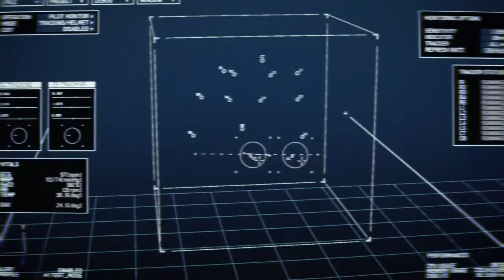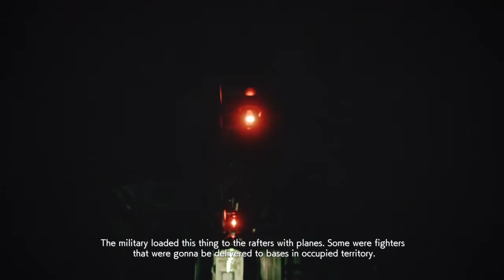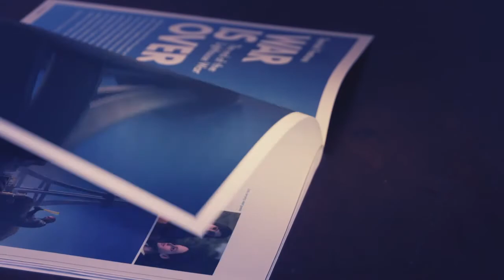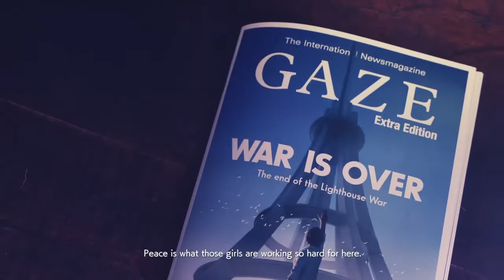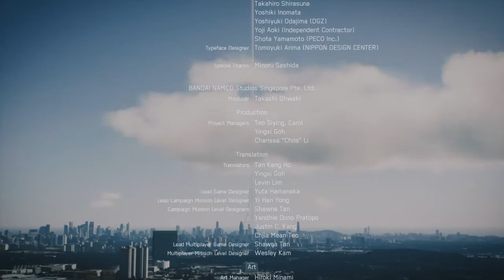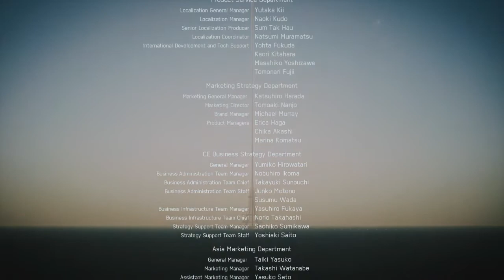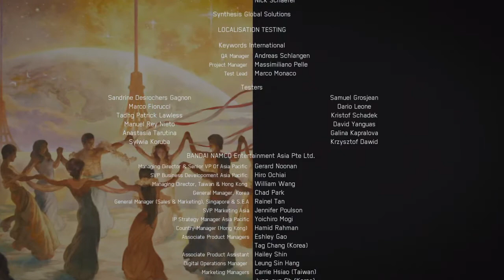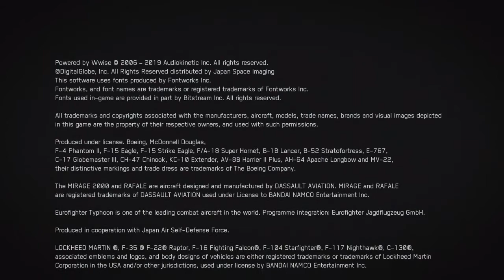Ace Combat 7: Skies Unknown - Mission 20 - Dark Blue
Damn they're fast!!! With no one left to control them, the two Ravens of Odin with their new found autonomy continue to carry out their programmed goal. The Ravens possess an almost animal-like instinct for self-preservation and propagation of their kind by passing on their knowledge to newer and more advanced drones. Such intense drive combined with Mihaly's experience together with their powerful engines and weapons make the Ravens a true nightmare for Trigger and the other pilots. And worse, they are also interested in learning and passing on knowledge of Trigger's flying style.